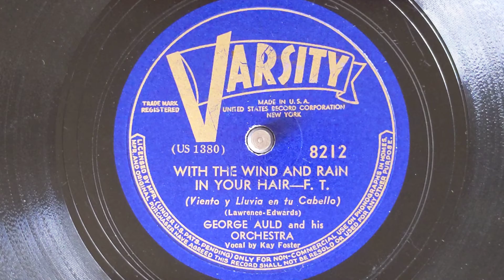With The Wind And The Rain In Your Hair - George Auld & His Orchestra - Varsity 8212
GEORGE AULD & HIS ORCHESTRA
George Auld, ts, dir.
Chuck Peterson, John Best,
Harry Geller, t / George Arus,
Les Jenkins, Harry Rodgers, tb /
Henry Freeman, Les Robinson, as /
Tony Pastor, ts / Bob Kitsis, p /
Dave Barbour, g / Dick Horvath, sb /
Henry Alder, d / Kay Foster, vocal.
New York, February 1940
US-1380-1 With The Wind and The Rain In Your Hair - vKF
Varsity 8212
0:00 Ensemble
0:09 George Auld, tenor sax
0:40 Ensemble
1:11 Kay Foster, vocal
2:13 Ensemble